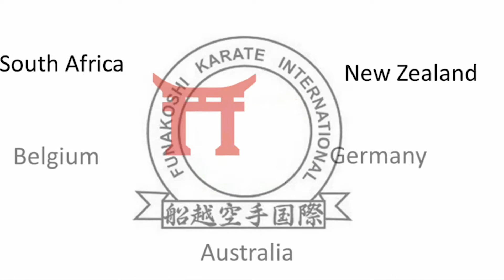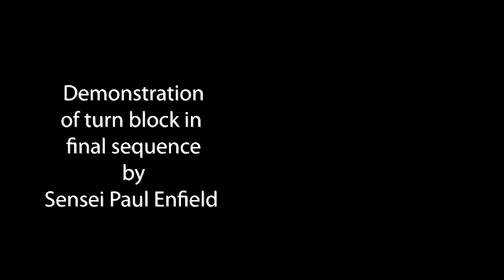Gekisai Dai Ichi Kata Instructional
Gekisai Dai Ichi is a Goju-ryu kata required for grading from 2nd Kyu Brown to 1st Kyu Brown.
Goju-Ryu katas are included in the Funakoshi Style Curriculum to acknowledge the Goju-Ryu influence in the history of Funakoshi instruction.